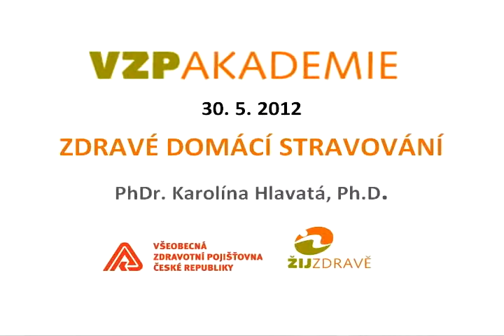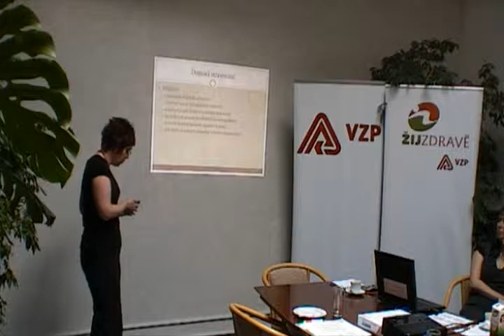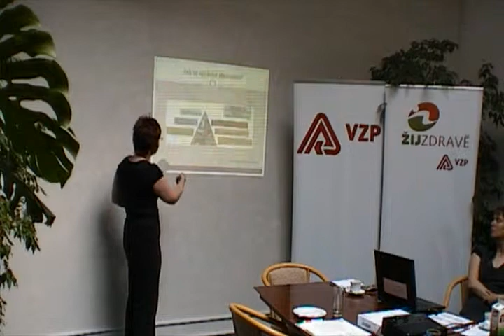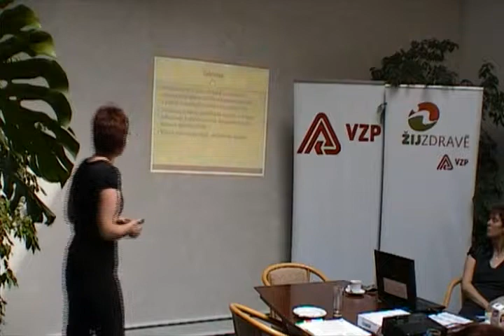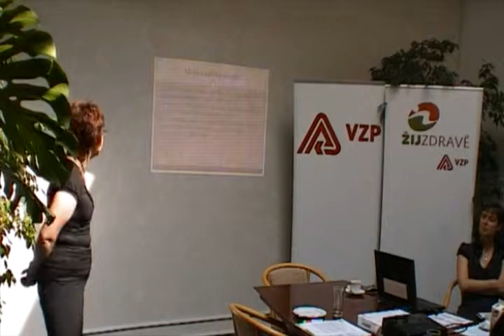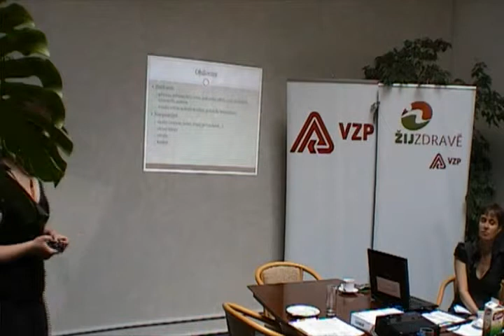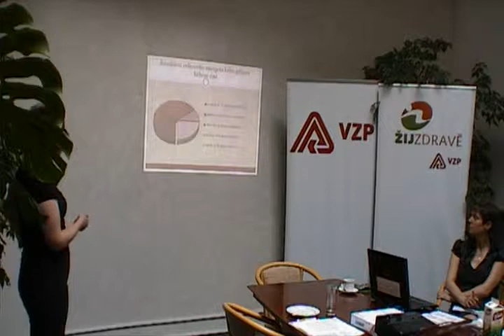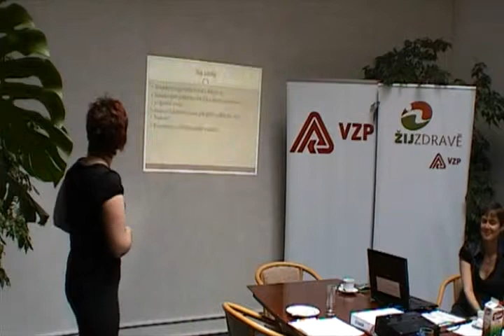VZP Akademie 30. 5. 2012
Žij zdravě vám přináší videozáznam z VZP Akademie -- Vše o domácím stravování. Akce se uskutečnila  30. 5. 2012. O zásadách zdravého vaření a stravování pro celou rodinu přednášela PhDr. Karolína Hlavatá, Ph.D.